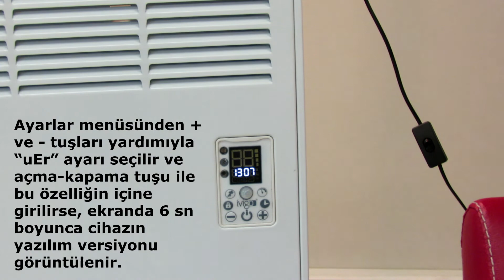İvigo/Vigo Profesyonel Konvektör Isıtıcının Yazılım Versiyonunu Görme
Vigo markası Mart 2019'dan itibaren İvigo olarak değiştirilmiştir.
Yeni Marka, Daha Akıllı Cihazlar

Cihazın Yazılım Versiyonunu Görme:
Ayarlar menüsünden + ve - tuşları yardımıyla “uEr” ayarı seçilir ve açma-kapama tuşu ile bu özelliğin içine girilirse, ekranda 6 sn boyunca cihazın yazılım versiyonu görüntülenir.

İvigo Profesyonel Konvektör, günlük veya haftalık olarak programlanabilir. Akıllı başlama ile ortamın istenilen saatte istediğiniz sıcaklıkta olmasını sağlar. Ayrıca açık pencere algılama, hareket sensörü gibi enerji tasarrufu sağlayan eşsiz özelliklere sahiptir. Ayaklı veya duvara monte edilerek kullanılabilir.

Yukarıdaki tabloda dış ortam sıcaklığı 8-10 derece olarak alınmıştır. Isı gereksinimi, dış alanın sıcaklık derecesine, odanın ısı yalıtımına, kapı açma/kapama sayısı gibi faktörlere bağlıdır. Konvektör Model Seçimi Tablosu’ndaki değerler ortalama şartlar için geçerlidir. Bu sebeple ısıtıcının gücüne karar verirken belirtilen faktörler dikkate alınmalıdır.

Not: Isıtılacak alanın uygun bir yalıtıma sahip olması, ısıtma işlevinin daha hızlı ve konforlu olmasını sağlayacaktır. Dış ortam sıcaklığının çok düşük olduğu bölgelerde ürünü, kullanılacağı alana göre tavsiye edilenden bir üst güçte tercih etmek veya birden fazla ürün kullanmak en iyi sonucun alınmasını sağlayacaktır.

Kablo ve prize yönelik bilgiler:
1. Ürün birden fazla ürünle birlikte aynı prize bağlı olarak kullanılmamalı.
2. Ürünün ara kablo ile kullanılmasını tavsiye etmiyoruz.
3. Ürünü prize taktıktan sonra öncelikle fiş ve priz bölgesinde aşırı bir ısınma olup olmadığı kontrol edilmelidir. Aşırı ısınma veya koku olması prizin yuvalarında boşluk olduğunu gösterir. Bu durumda gerekli kontroller yapılmalıdır. Böyle bir durumda aynı prizde başka bir ürünün kullanımında da benzer riskle karşılaşılacaktır. Güvenlik açısından öncelikle prizin değiştirilmesi gerekir.
4. Ürün kablolarımızda bakır oksitlenmesini önlemek amacıyla kalay kaplama teknolojisi kullanılmaktadır.

Müşteri Destek Hattı
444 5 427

İvigo bir Mastaş A.Ş. markasıdır.
İvigo is a registered brand of Mastaş Company.